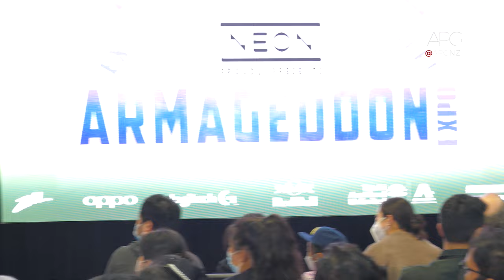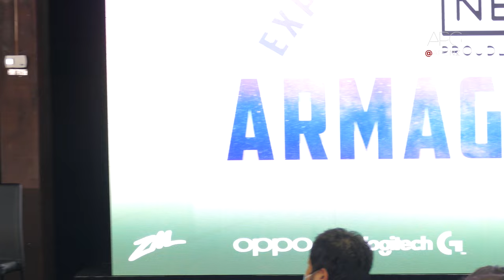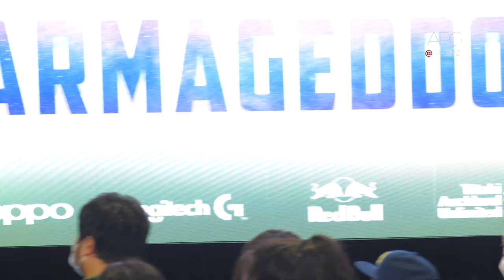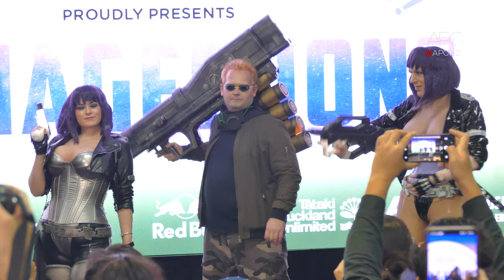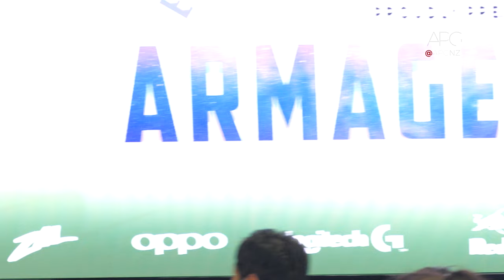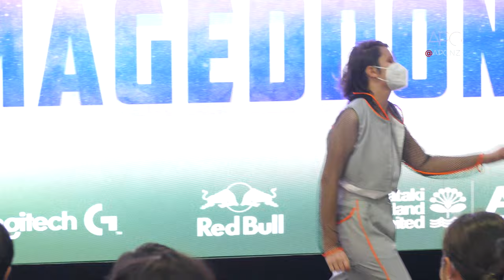ARMAGEDDON EXPO 2022 Wintergeddon - Sunday Cosplay Parade [APGLive]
We are live at Wintergeddon 2022! This is the Cosplay Parade on Sunday!